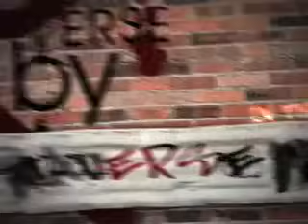Genesis 1 - 2009 - Skip Heitzig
The book of Genesis is foundational to the rest of the Scriptures. What a person believes about creation influences their view of the entire Bible. In this verse by verse examination of Genesis chapter 1 we'll uncover the origins of the universe and gain a greater appreciation of God's power, wisdom and care. Although many questions about the specifics of creation remain unanswered, we can rest assured that "In the beginning God."

This teaching is from our series Genesis - 2009 with Skip Heitzig from Calvary Church.